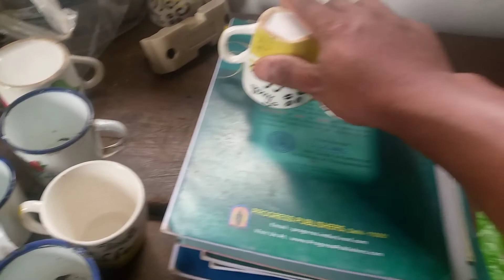MY SETUP TOUR & ROOM for my Tech channel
SNAL TV official channel